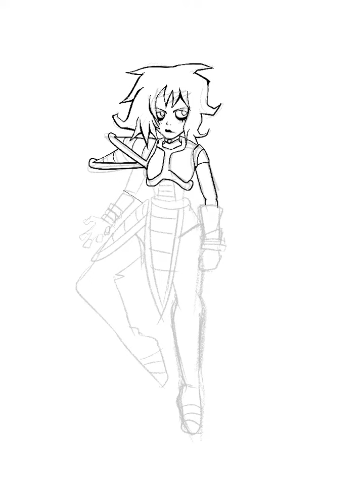Cebola (DBZ OC) timelapse